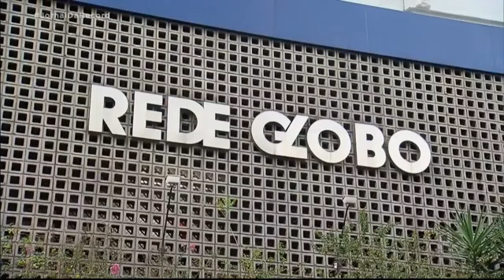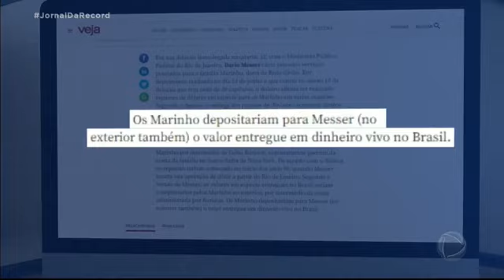CORRUPÇÃO NO GRUPO GLOBO!!! CANALHAS